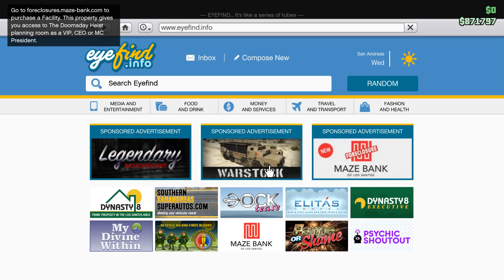GTA%O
Converse
Critique
Criticize